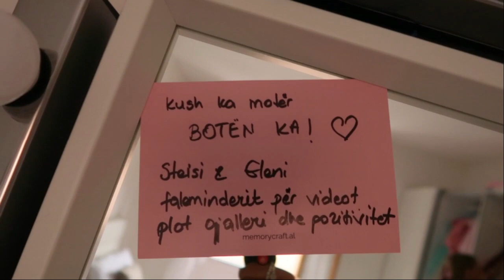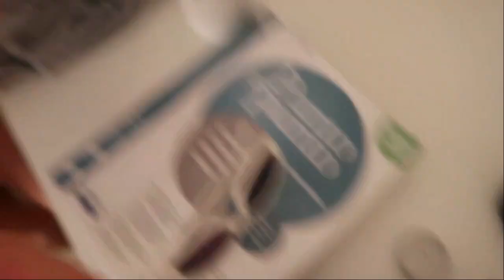THE MISTERY HOUSE | VLOG UDHTIMI JONË NË PUGLIA PART. 1 || SEZ 🇦🇱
INSTAGRAM SEZ( Steisi_eleni_officialyt )